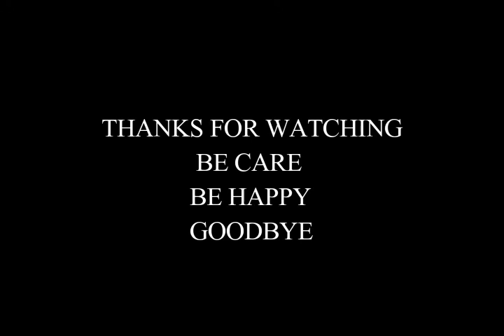Argentina stolen baby reunited with relatives 40 years on